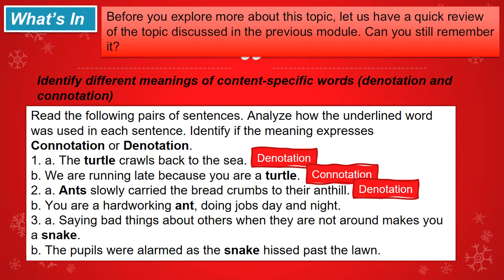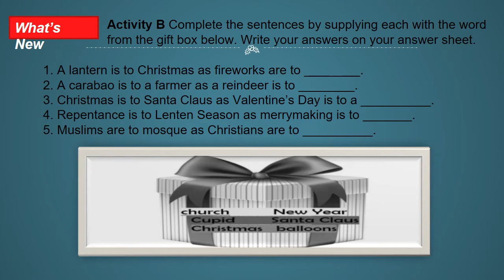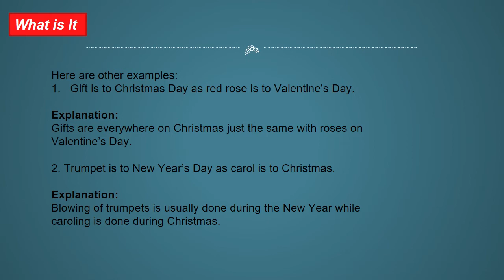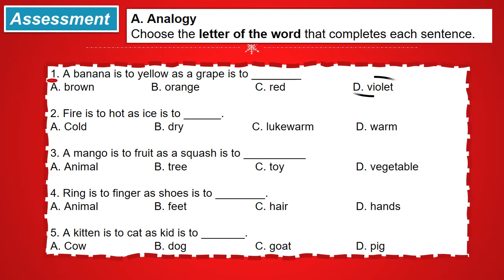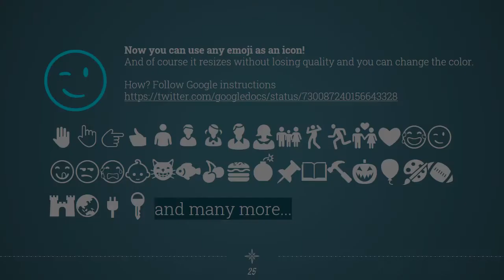English Module 7 Q1 Q1